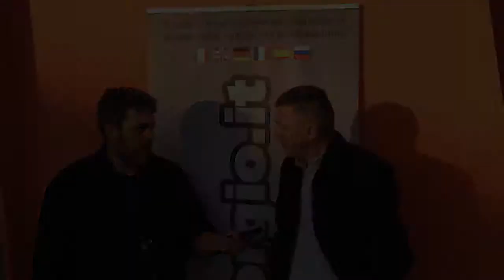Molpass@Live Ravenna 2014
Intervista con Giorgio Molinari